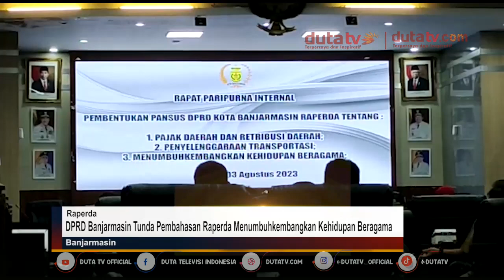DPRD Banjarmasin Tunda Pembahasan Raperda Menumbuhkembangkan Kehidupan Beragama | Berita Terkini